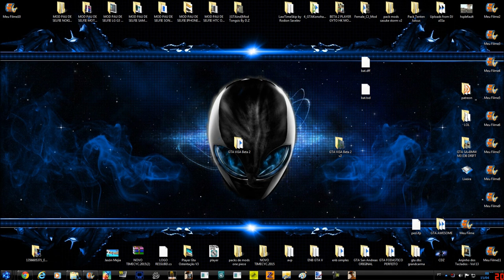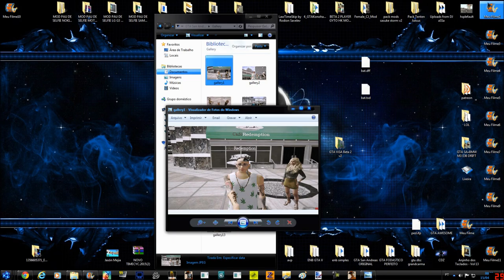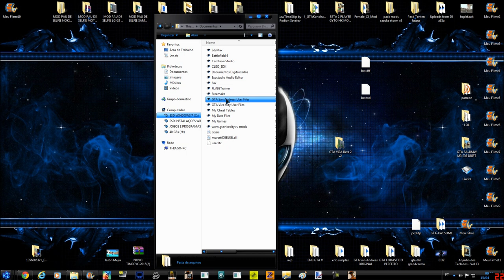GTA PC MOD PAU DE SELFIE BY OLIVEIRA RESSUBD GTA SAN ANDREAS 2016 FULL HD 1080p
Obs.: As "prints" vai para a pasta: Documentos/GTA San Andreas User Files/Gallery

MOD PAU DE SELFIE COM 7 MODELOS DE CELULARES PARA VOCÊ ESCOLHER:
=SELFIE NOKIA LUMIA 1520
=MOTO MAXX
=LG G3
=SAMSUMG S6 EDGE

AGRADECIMENTOS AOS AUTORES DO PAU DE SELFIE:
  -D.Z
  -mialt18
  -Lazuardym

 COMANDOS:

 Digite a palavra "SELFIE" para ativar o mod ,logo você estará com o bastão de selfie na mão ,o Bastão de selfie substitui o bastão de Beisebol do jogo (BAT)

São 3 modos de tirar selfies:

 1° em pé com o bastão de selfie na mão (não pegue nenhum veículo ,caso entre em algum veículo acidentalmente ,o modo de camera selfie desativará automáticamente)

 2° dentro de veículos de 4 rodas (automóveis ,caminhões e etc...) "caso saia do veículo acidentalmente ,o modo de camera selfie desativará automáticamente"

 3° em veículos de 2 rodas (motos ,bicicletas e etc...) "caso saia do veículo acidentalmente ,o modo de camera selfie desativará automáticamente"

 COMANDOS EM "PÉ" OU EM "VEÍCULOS DE 4 RODAS"

  1°MODO DE VISÃO  =  Segure "SPACE" + "Y"
  2°MODO DE VISÃO  =  Segure "SPACE" + "U"
  3°MODO DE VISÃO  =  Segure "SPACE" + "I"
  4°MODO DE VISÃO  =  Segure "SPACE" + "O"
  5°MODO DE VISÃO  =  Segure "SPACE" + "P"

 COMANDOS EM EM "VEÍCULOS DE 2 RODAS"

  1°MODO DE VISÃO  =  Segure "M" + "Y"
  2°MODO DE VISÃO  =  Segure "M" + "U"
  3°MODO DE VISÃO  =  Segure "M" + "I"
  4°MODO DE VISÃO  =  Segure "M" + "O"
  5°MODO DE VISÃO  =  Segure "M" + "P"

PARA TIRAR AS FOTOS:

tecla "END" tira fotos

tecla "DELETE" volta para modo normal

 Obs.: Os modos de visões para os veículos como barcos ,aviões e etc..., podem variar.
Você pode utiliza os modos de visão para veículos de 4 rodas ou de 2 rodas ,escolha o modo de visão que melhor se adaptar no veículo.

GTA V NEW MOD
GTA V NEW MODS
GTA 5 NEW MOD
GTA 5 NEW MODS